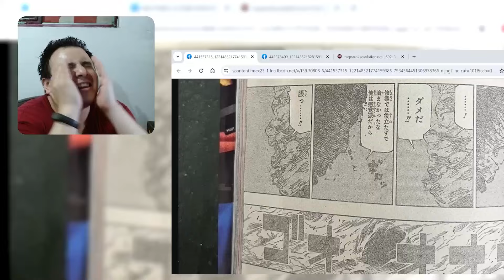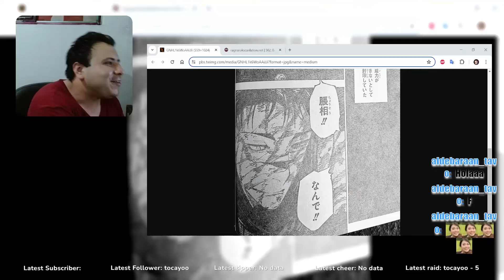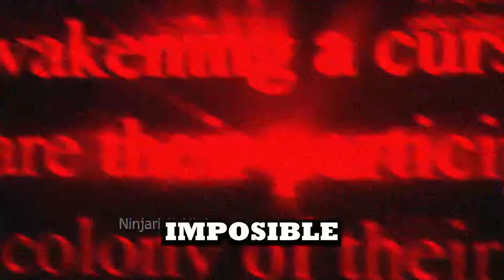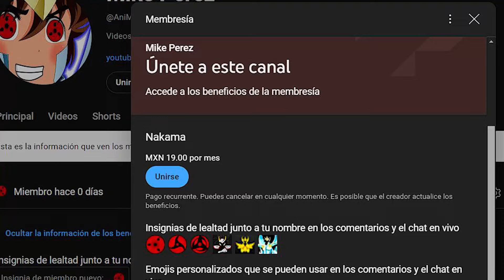El SACRIFICIO De CHOSO ¡TODO REGRESA! ¿Nobara YA VIENE? | Jujutsu Kaisen Manga 259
Jujutsu Kaisen 259 Manga Spoilers | Choso se interpone entre la flecha de fuego de Sukuna e Itadori ¡Choso se ha sacrificado! Y de entre el humo alguien emerge ¿Todo? ¿Quien mas viene con el?

(ESP/FULL) JUJUTSU KAISEN OP3 // Ao no Sumika Cover By @ChemyNoSurfea
Ao no Sumika - Jujutsu Kaisen Season 2 Opening Full | Cover By @MattyyyM

Jujutsu Kaisen Manga Spoiler 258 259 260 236 spoilers chapter animacion animation Higuruma muere muerte Itadori Yuji black flash tecnica ritual soul swap cambio de cuerpo alma mahito nobara kugisaki todou pelea Sukuna pelea juicio capitulo anime completa reaccion analisis teorias satoru gojo regreso revive suguru geto kenjaku yuta okkotsu rika orimoto reina rey poder tercera temporada extension dominio shoko ieri utahime maki toji uraume hakari ship usami is a live back Miguel AniMikeShow

00:00 Intro
00:47 La Tortura De Gege
01:23 La Muerte De Choso
02:23 El Secreto De Apertura El Fuego De Shibuya
03:35 ¿Por Que Sukuna No Uso Fuga Contra Gojo?
04:14 El Regreso De Todo
05:05 El Paralelismo Con Shibuya Y El Peligro Que Conlleva
05:44 El Plan Secreto De Yuta
06:42 Jujutsu Kaisen Manga 260 Spoilers/Predicciones
07:51 Outro
08:51 Post Créditos